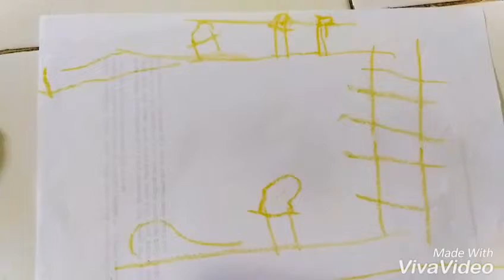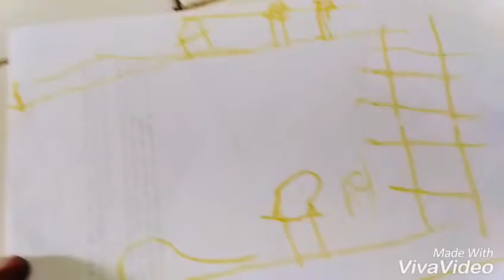#14 Cerita Dimas Dika: Tempat Tidur Tingkat (Gambar Dika)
Dika menggambar tempat tidur tingkat dan menjelaskannya.